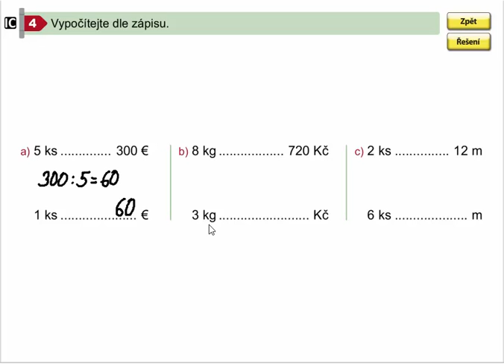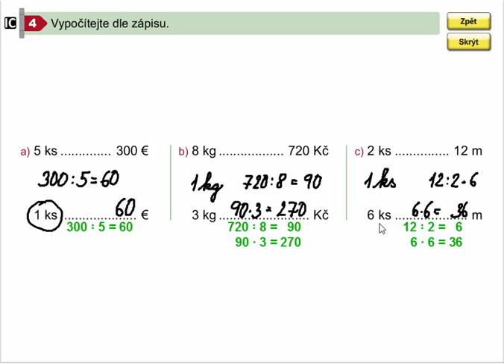Slovní úlohy (výpočet jednoho a více dílů), Mat. mat. pro 4.roč., 1. díl, str. 17, cv. 4